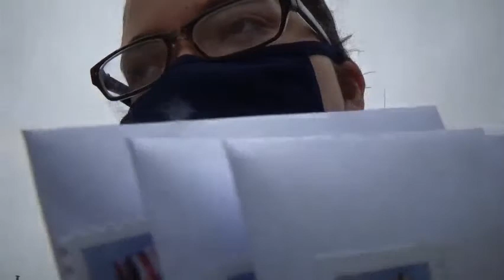2 day snow vlog barley any snow til later at night